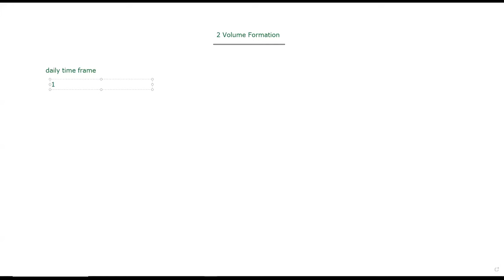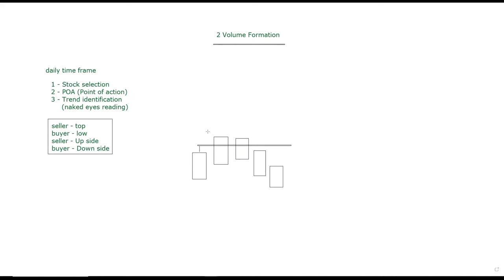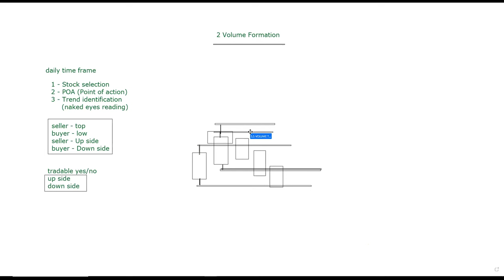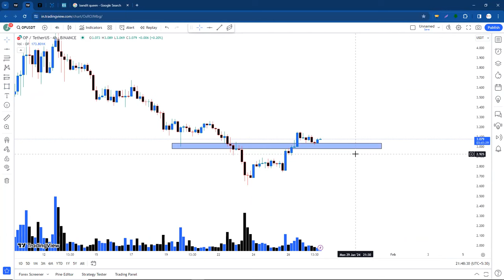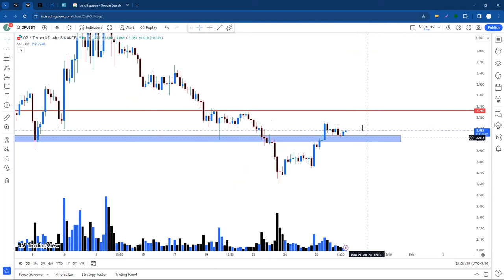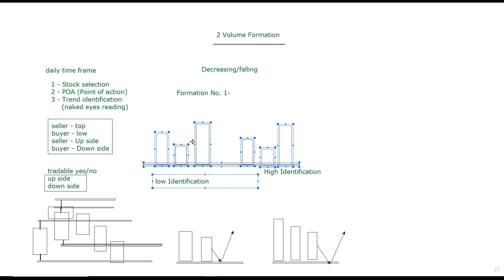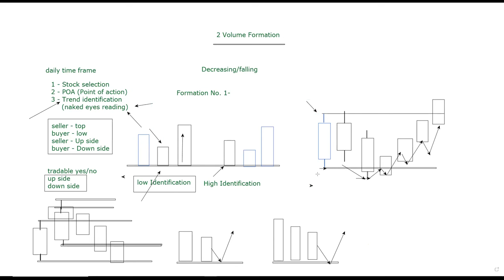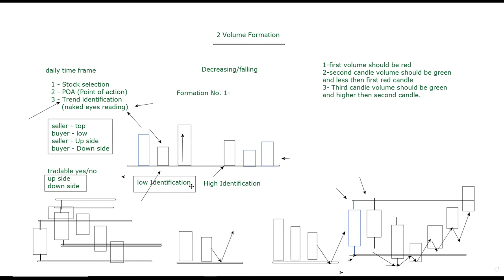2 IMP. Volumes Structure, That Can Help You to Read Price Actions Like Professional.